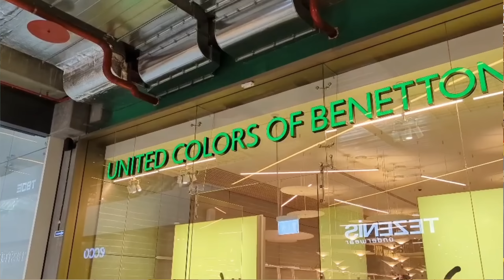ШОПИНГ VLOG: ЛЕТНИЕ КОЛЛЕКЦИИ 2023 в LIME, Reserved, MAAG, Mohito, VILET, ECRU, Benetton, MUDO и др.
Самое время познакомиться с летними коллекциями 2023 года! Мы отправились в самые популярные магазины одежды в России и показали новинки, которые нас зацепили!

Мы в соц.сетях:
ellina.moscow
epifanova.style
grishashuba

0:00 Мы в ТРК «Европолис» Ростокино
01:55 CR (Cropp)
04:12 ХC (House)
06:17 United Colors of Benetton
08:00 LIME
10:25 VILET (Stradivarius)
11:45 ECRU (Bershka)
12:33 DUB (Pull&Bear)
13:55 MUDO
17:21 lady & gentleman CITY
20:17 CYAN
23:16 Baldinini
24:10 Boggi Milano
24:25 Золотое Яблоко
25:42 MAAG (Zara)
28:15 RE (Reserved)
31:40 МО (Mohito)
34:26 City Food
35:48 Kids Land
36:13 МИРАЖ кинотеатр
36:52 Попали на вечеринку